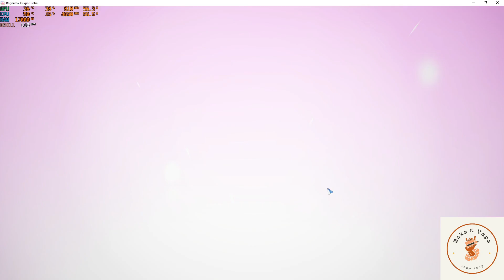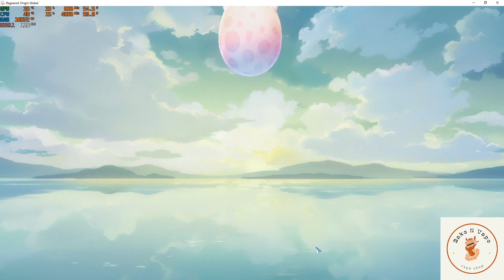THE MVP FINALLY DROPPED A 2 SLOT ACCESSORY! [Ragnarok Origin Global]